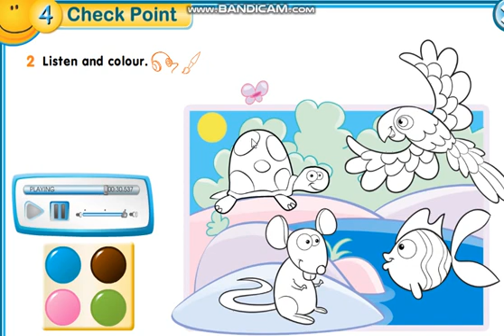Smiles 1 Module 4 My pets p 58 ex 2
Smiles 1 Module 4   P 58 ex. 2